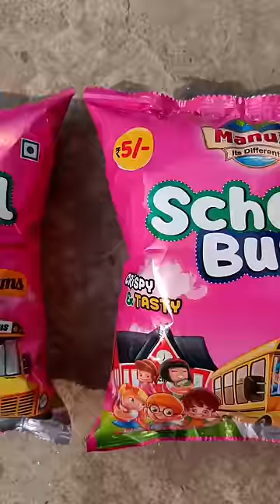SCHOOL BUS KURKURE PACKET 💥😱